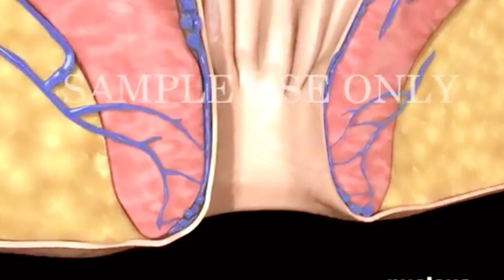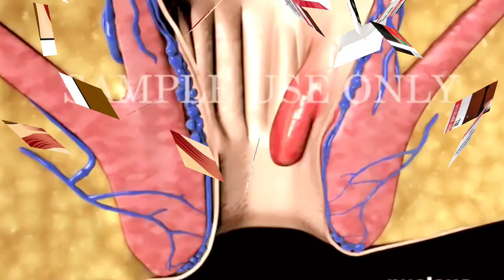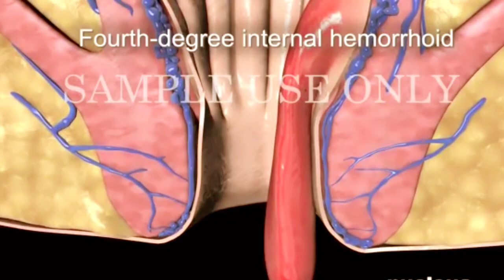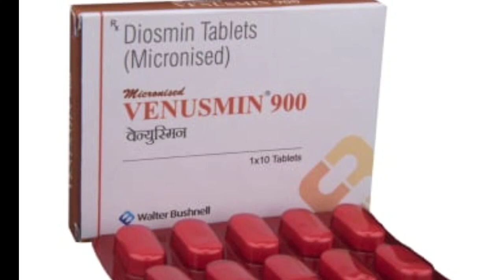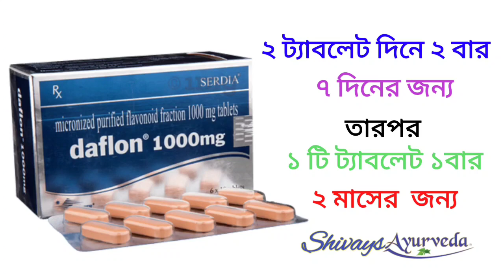পাইলস থেকে মুক্তির উপায় | Piles treatment at home bangla |PILES GUARANTEED ।